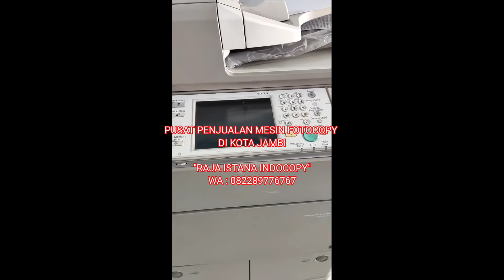Sewa, Rental dan Jual mesin fotocopy di kota Jambi, Kuala Tungkal.